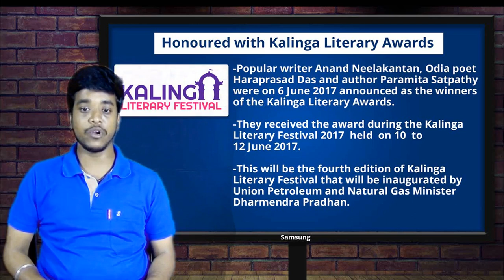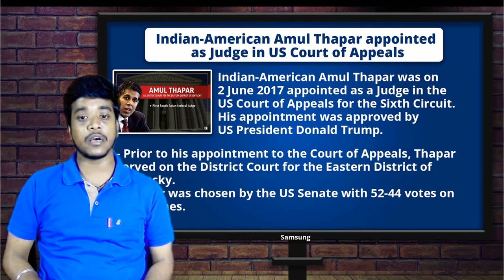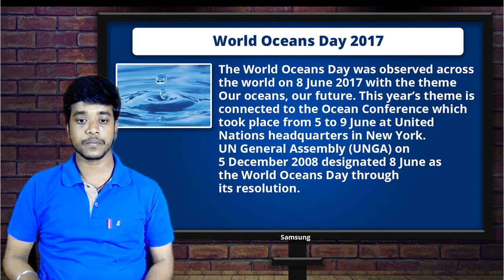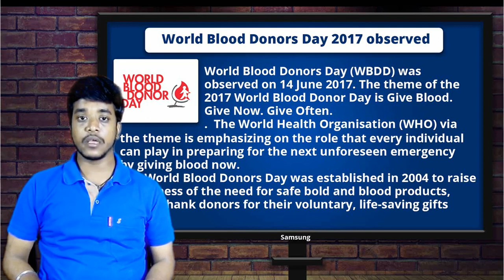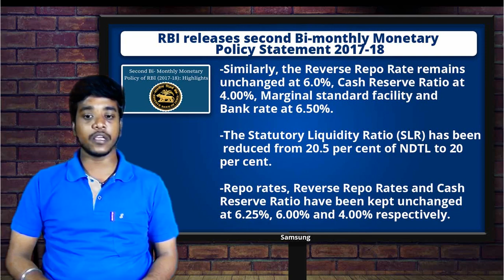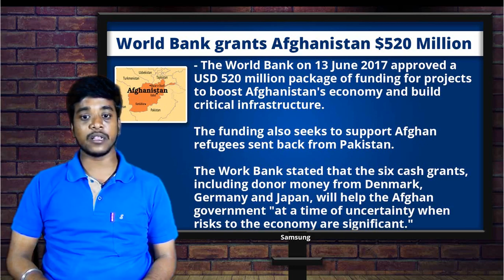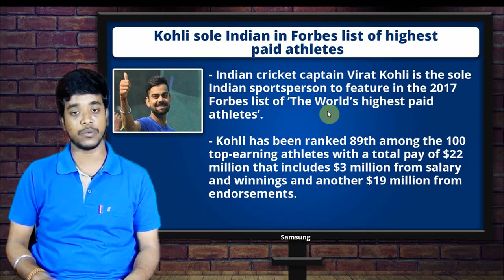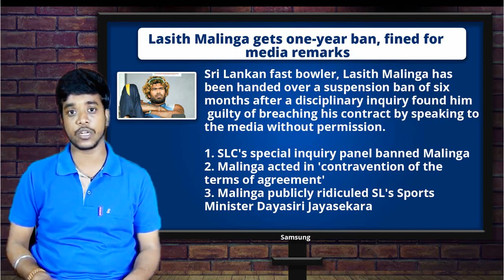June Month 2017 Current Affairs | Awards | International | Banking | Sports